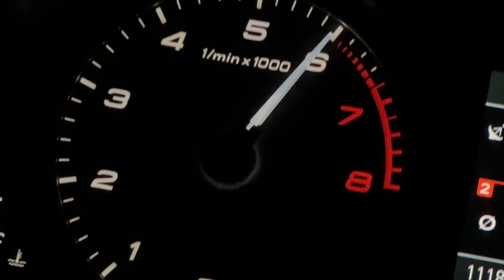Driving Supercharged Audi at 2AM In The Hood Of Philly!